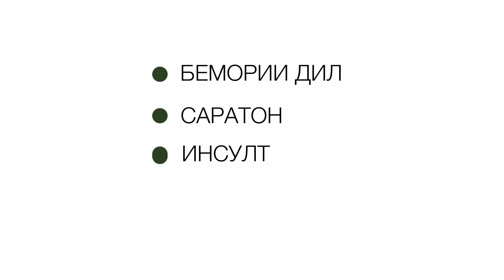Маводи мухаддир | Ҳақиқати ҳол ва умед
🔔БАРОИ СОЛИМ ШУДАН ОБУНА ШАВЕД

🔵👉🏼Мо боварӣ дорем, ки омори бемориҳо ба шарофати 8 принсип ба самти беҳтар тағйир хоҳад ёфт: